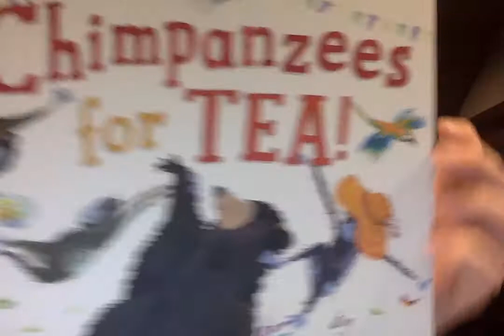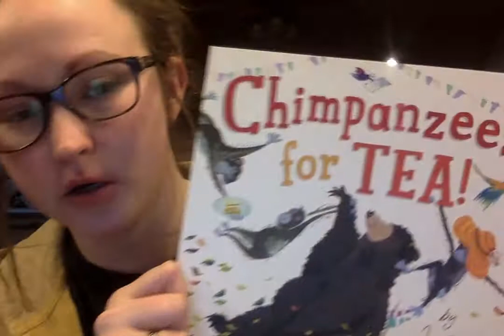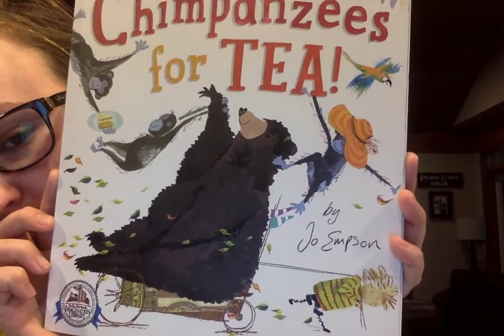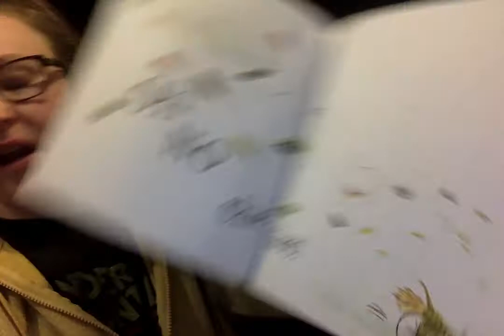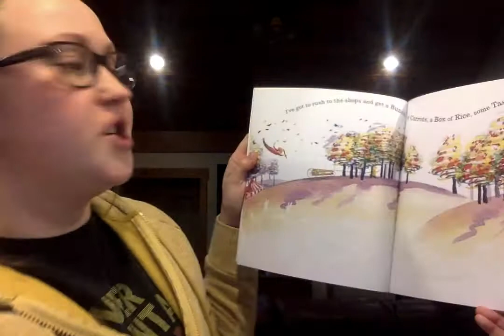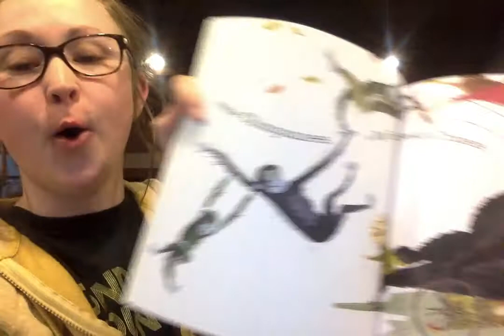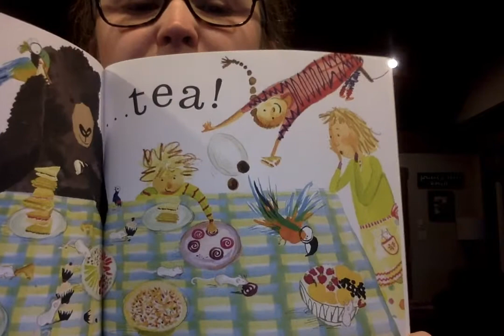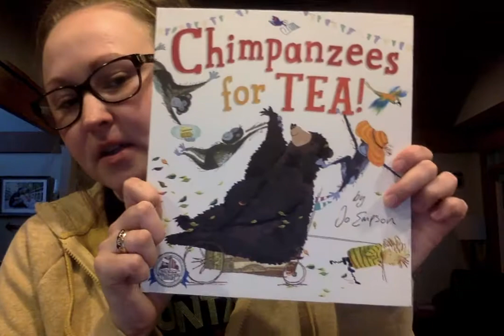Chimpanzees for Tea By Jo Empson